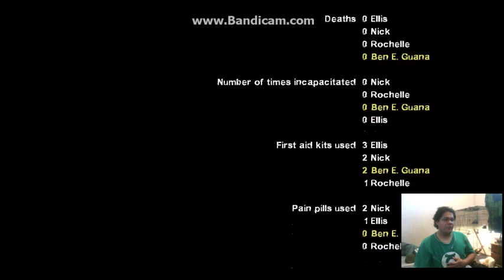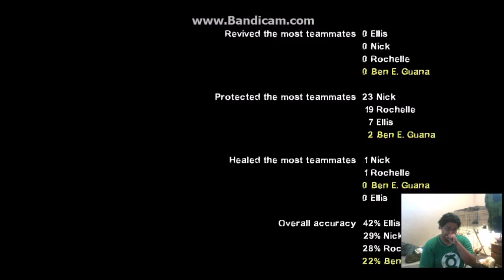ben is Left 4 Dead 2 part 3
In my first episode since my sister's return, i continue my method of flail until stuff works. Let me know if there is anything i need to know about the new infected!